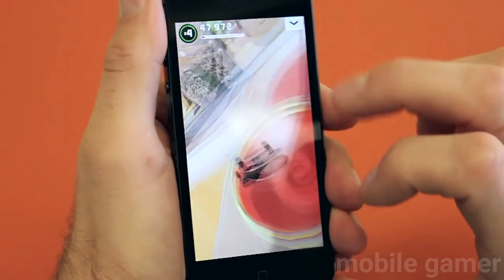100 JOGOS OFFLINE para iOS (iPhone e iPad)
Confira uma lista incrível com os 100 Melhores offline para o seu iPhone ou iPad. Uma seleção apenas com games que não vão ficar te enchendo o saco pedindo internet.

Já postamos muito sobre Android nesse canal e agora chegou a vez da galera que possui iOS.